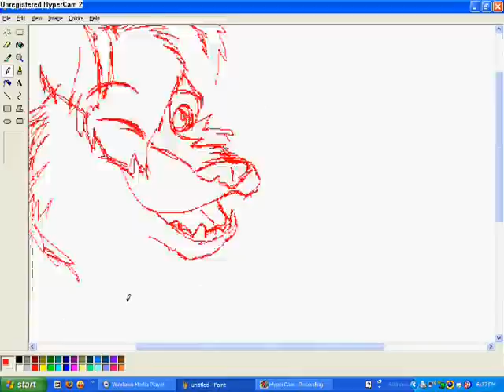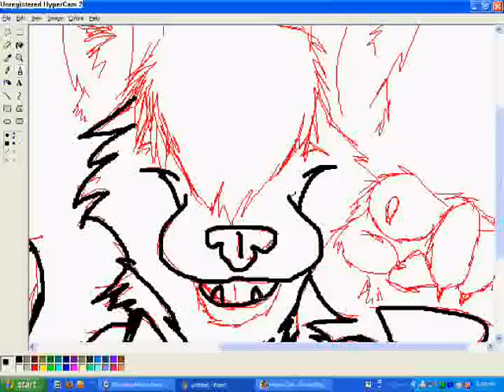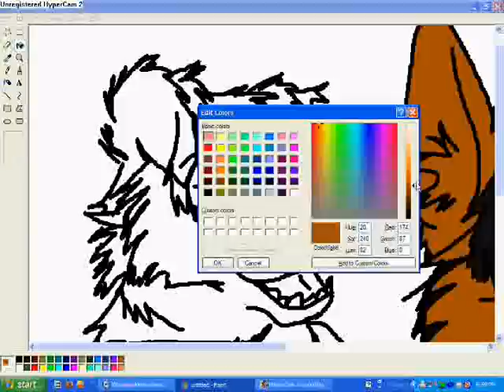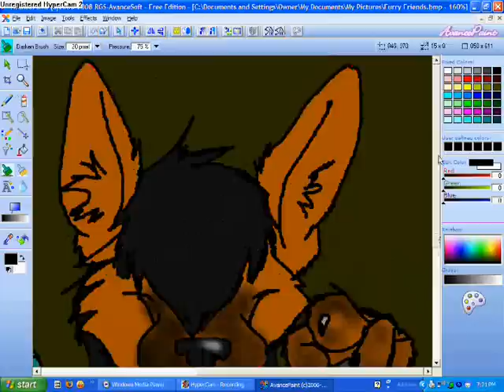Furry Friends (Speedpaint)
I dont know.. I was just bored. xD Anywho.. Here they are.. Two new Characters.. Unno.. xD Anywho.. Peez comment and rate x3